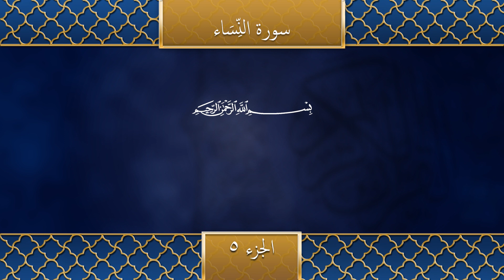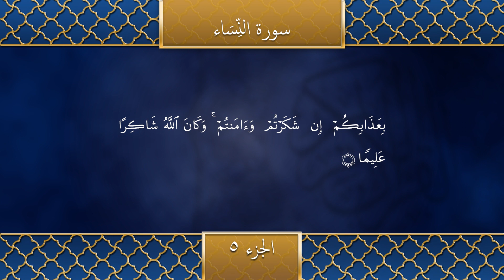Recitation (Tilawat) of the Holy Quran - Part 5 of 30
Recitation of the Holy Quran by Idir Iken.
Part 5 - الجزء ٥
Chapter 4. An-Nisa' - سُوْرَةُ النِّسَآءِ